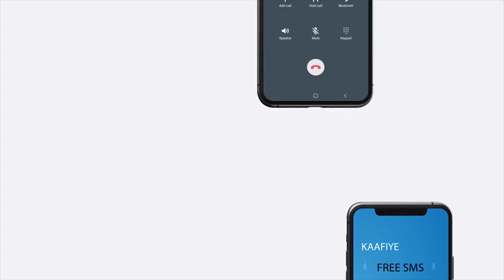"Waxaan ugu baaqayaa madaxweynaha qaranka iyo asxaabta qaranka in ay xaalada taag..." Suldaan Daakir